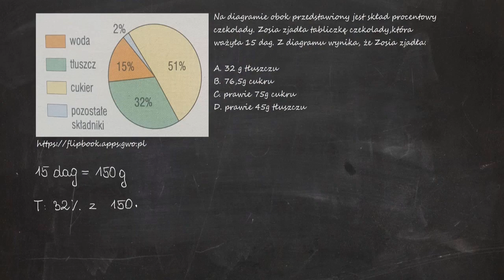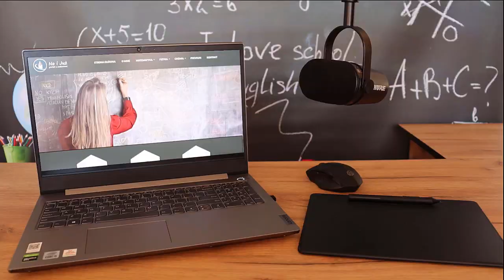Na diagramie obok przedstawiony jest skład procentowy czekolady. Zosia zjadła tabliczkę czekolady...